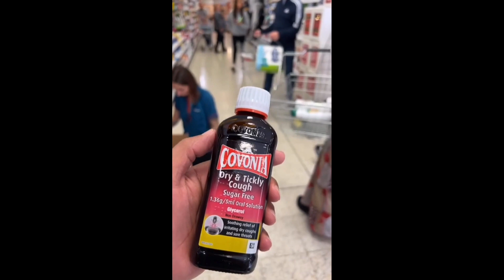Funny video Mderam کەپرەکەی مدیرعام ههه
Mderam neman uk
Xaswe Mderam
Kurdish food
Kurd drama
Dramy Kurdi
UK
Istanbul
Turkey
USA
Israel
Palestine
Russian
Challenge
Cooking
Shopping
Advanture
Challenge
Kurd
Drees kurdistan